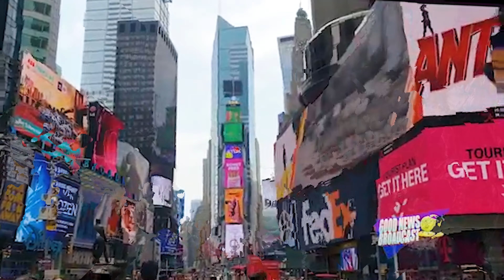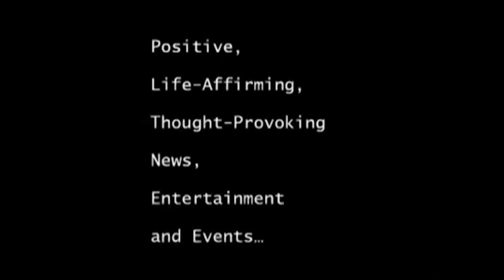PEACE DAY PROMO Reel 2024